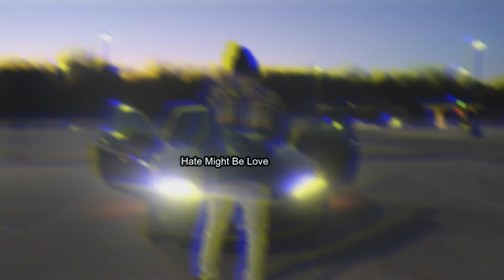Everything is temporary